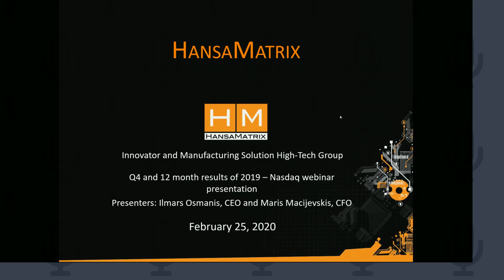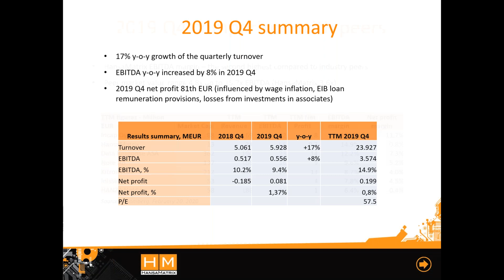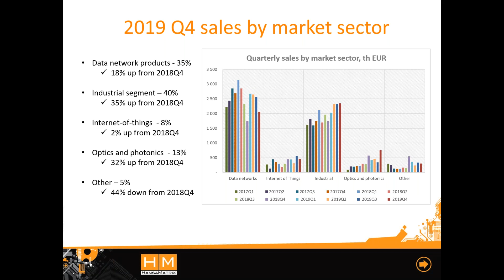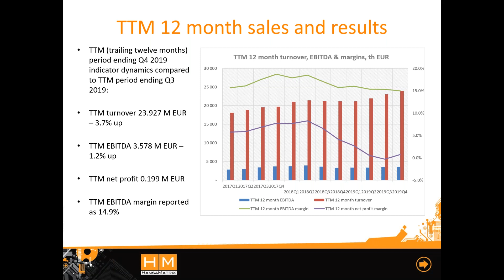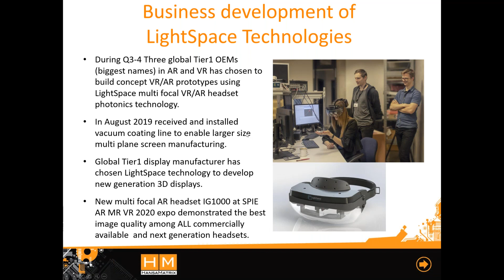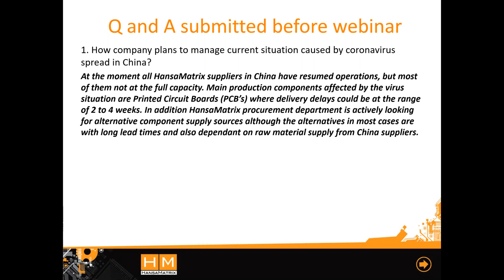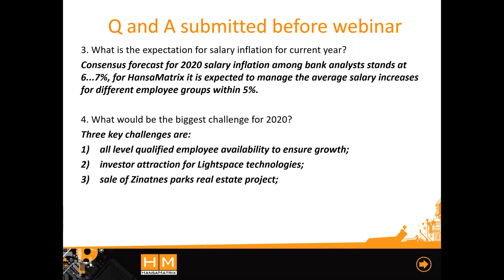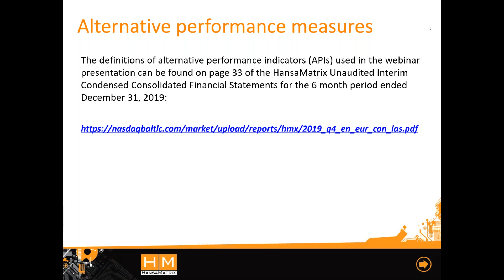HansaMatrix fourth quarter and 12 months of 2019 webinar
The webinar is hosted by the Chairman of the Management Board Mr. Ilmārs Osmanis and Management Board Member, Finance Director Mr.Māris Macijevskis. During the webinar Mr. Osmanis and Mr.Macijevskis provide information on HansaMatrix financial results and activities in 4th quarter and 12 months of 2019.